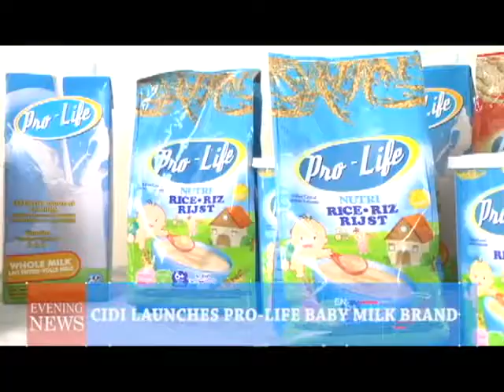CIDI LAUNCHES PRO LIFE BABY MILK BRAND 1 23 2018